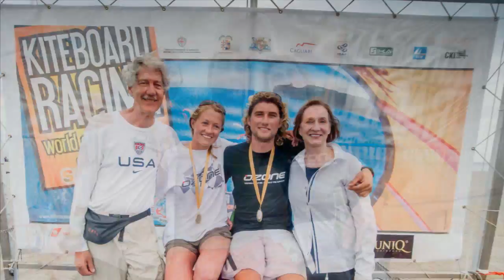Kiteboard Racing World Championship 2012 Cagliari - Sardegna 2/7 ottobre (Last Day and Awards)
A sequence of images from Poetto beach where we held the last of five superb days of sport, sun and competitive spirit. Were ordained of the new world champions will be present at the next Olympics category.

fotografia Dario Sequi